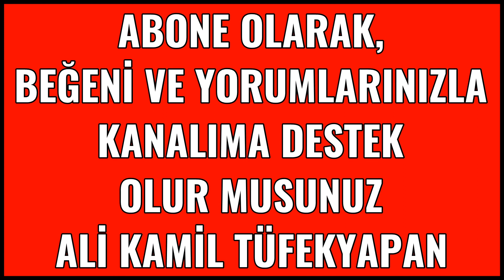Muğla'da Gençlerle Buluşma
Muğla'da Gençlik Buluşması -